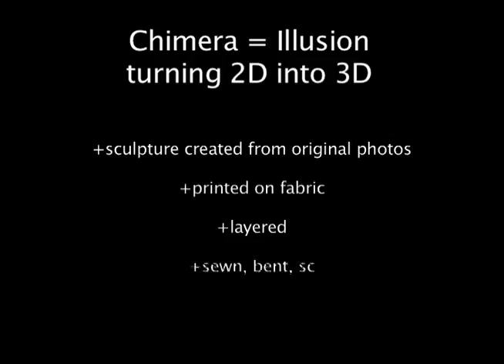Chimera: 2D/3D... a solo show by Amy Levek at Stronghouse Gallery, Telluride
Take a tour of the show, which features sculptural photos - photos printed on fabric are layered and sculpted - creating an image that tells a story totally different than those of the original images.